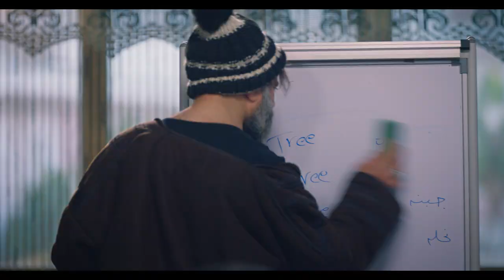البرومو الرسمي لمسلسل " اكس لانس " بطولة محمد سعد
الاعلان الرسمي لمسلسل " اكس لانس " بطولة محمد سعد